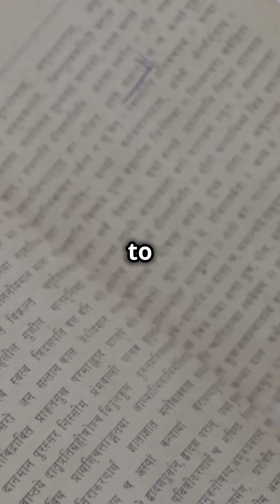5 Scientists Inspired by Ancient Indian Texts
Discover the profound connections between ancient Indian philosophy and modern scientific theories in this enlightening video! Learn how ancient Indian philosophers introduced the concept of indivisible particles, remarkably akin to modern atomic theory. Delve into the philosophical notion of multiple universes found in Indian texts, which has inspired contemporary explorations of the multiverse. Finally, explore Indian cosmology's cyclical view of time and its parallels to modern cosmological theories, prompting deeper investigation by today's physicists.